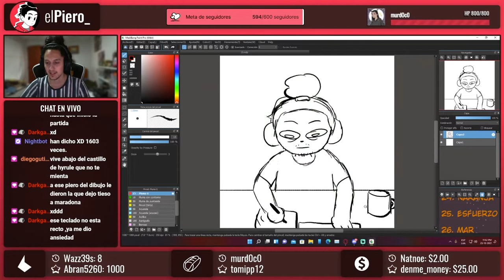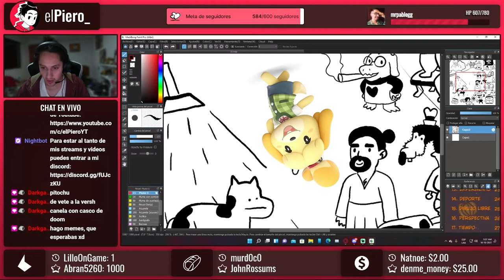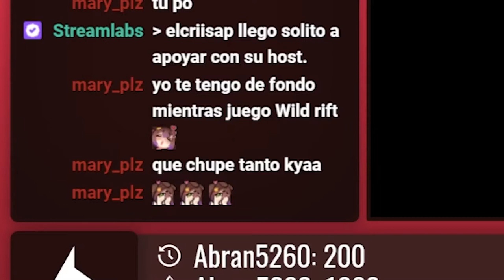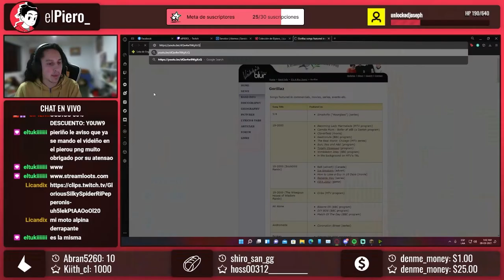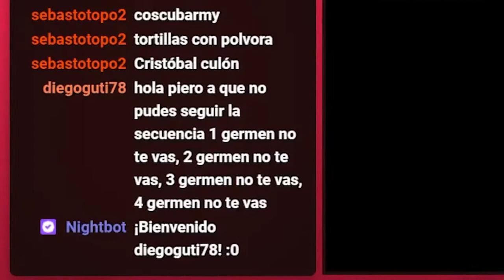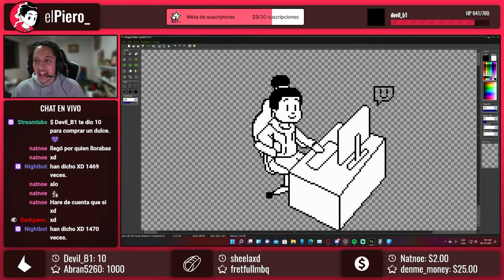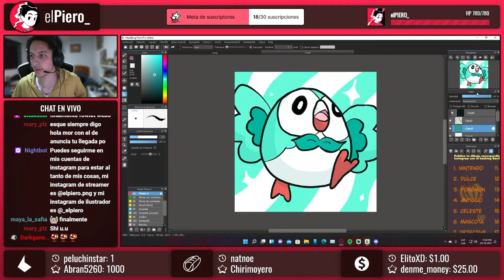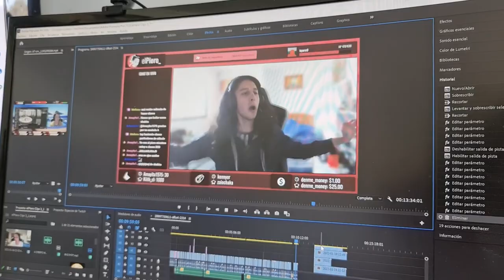Clips de elPiero_ fuera de contexto 3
Una versión mejorada del video original de Clips de elPiero_ parte 3, hice algunos cortes, mejoras en edición y removi una de las dos canciones usadas en el video.